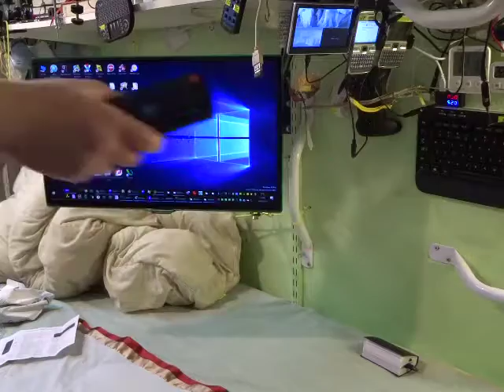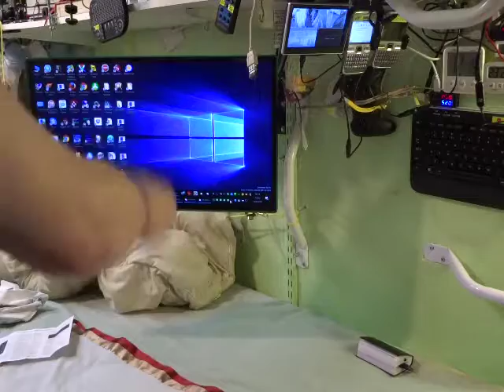MAQ02703 -- 2017 January 13 Friday 12:19:06 AM -- AIR MOUSE REMOTE & FLIPSIDE KEYBRD POINT STICK 1-2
LEARN A BIT SKETCHY FIRST TIME

FROM HONG KONG CHINA
WAIT FROM 1 DECEMBER OVER A MONTH FAIRLY RECENT

KEYBOARD ON THE BACKSIDE FROM FRONT REMOTER

For PC Smart TV Media Player NEW 2.4G Air Mouse Wireless Keyboard Remote Control